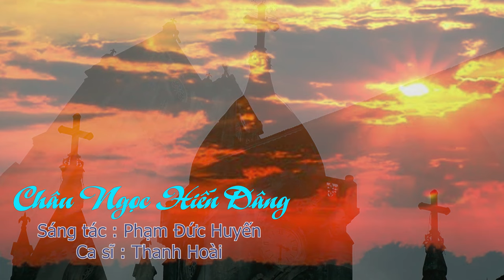CHÂU NGỌC HIẾN DÂNG | Sáng tác : Phạm Đức Huyến | Ca sĩ : Thanh Hoài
🎵 Ca khúc: CHÂU NGỌC HIẾN DÂNG
🎼 Sáng tác:  Phạm Đức Huyến
🎙Ca sĩ : Thanh Hoài
💻 Editor : Tú Hiền
✒ Booking:  Nhạc Thánh Ca Toàn Quốc (Nationwide Event)